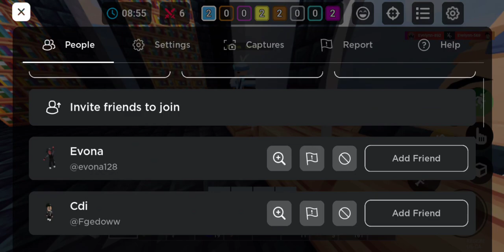the yuiz over power duo